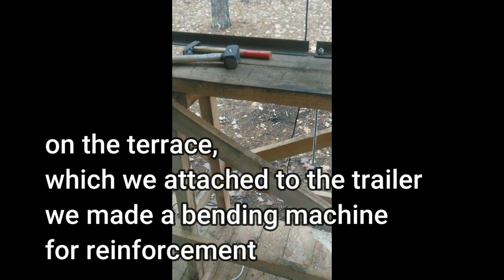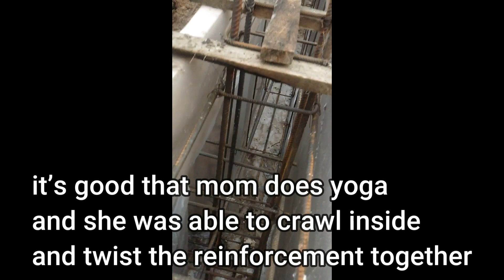how to make FOUNDATION FOR HI TECH \ build timelapse \ Episode 3 🇺🇦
This video is about how we - couple from Ukraine with two children, dug a 12x12 foundation with our own hands for our future high-tech house.